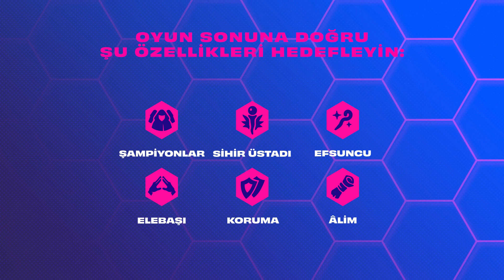Karteller Nasıl Oynanır? | Taktiksel Tüyolar - Teamfight Tactics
Bu basit strateji seni derecelide bir sonraki dönüm noktana ulaştırabilir. Tehlike saçan Ahri'yle kartellerini zafere taşı!